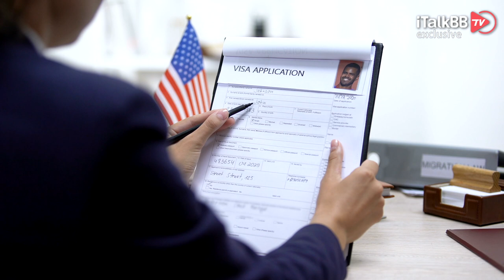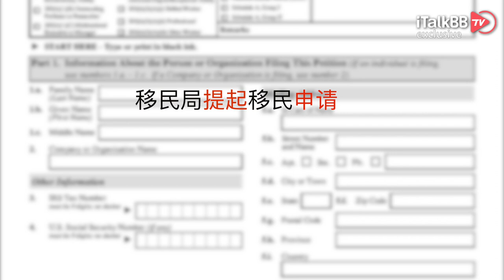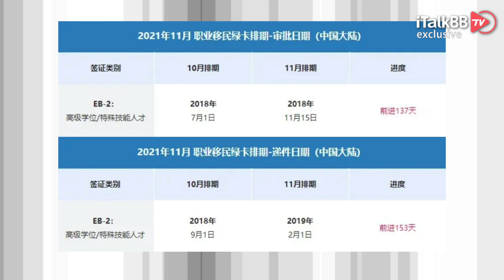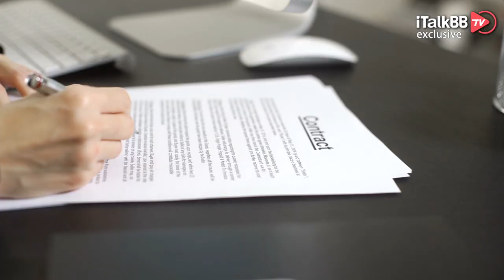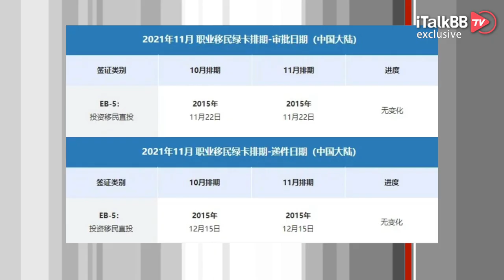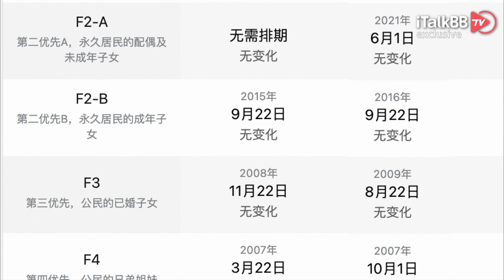2021年度11月移民排期公布，几家欢喜几家愁！一进一退EB-2强势反超，研究生还是香！EB-3大幅倒退是何原因？亲属移民咋就丝毫不动？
上个月，我们经历了可以说是史上最惨“新财年”绿卡排期。当我们的“悲伤情绪”还没有得以缓解，移民局就又发布了最新一个月的排期情况。今天我们就来看一看，进入2022新财年的第二个月，美国的移民大环境是否有所改善。

纵观整个11月的排期安排，可以说是有好有坏喜忧半参。好消息是，EB-2的表A与表B，都迎来了大幅度的前进，而坏消息则是，EB-3的表A和表B，遭遇了大幅度倒退。还有个不太好的消息则是亲属类相关移民全部停滞不前，没有任何变化。

在先前的排期中，EB-3的排期其实一直略快于EB-2，而就在刚刚移民局发布的最新排期中，EB-3的表A排期大幅倒退292天，回到了2018年3月22日，表B排期自然也是跟着退回到2018年4月1日，倒退幅度多达289天。鉴于这种倒退幅度，移民局怕大家Hold不住还专门给了备注来解释，大概就是因为移民局前段收到了大量EB-3类别的I-485申请，所以让中国和印度申请人的排期倒退是有必要的。